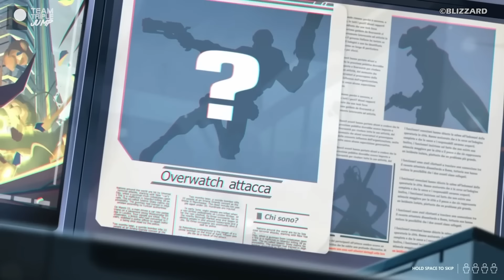Every Overwatch Hero Ranked From WORST To BEST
Overwatch was Blizzard’s flagship multiplayer first-person shooter, which tasked players with picking a hero from a roster of 21 different Offence, Defence, Support, and Tank characters and then engaging in a bit of team-based shooty-shooty fun. Over the years, multiple changes were made to the title; the class options became just Support, Tank, and DPS, a number of different gameplay modes were launched, and perhaps most importantly (certainly for the purposes of this list, at least), several new characters were added to the already expansive roster. In 2022, Overwatch watched its last over, as its servers were shut down to make way for Overwatch 2, a game which is very similar to its predecessor but with more bells, whistles, microtransactions, and, of course, heroes to get to grips with. With nearly 40 different Overwatch heroes for players to choose from, it can be difficult to separate the wheat from the chaff. We think a good old ranking will sort this situation right out. Here is Every Overwatch Hero Ranked from Worst to Best!

Featured Overwatch and Overwatch 2 heroes:
• Ana
• Ashe
• Baptiste
• Bastion
• Brigitte
• Cassidy
• D.Va
• Doomfist
• Echo
• Genji
• Hanzo
• Illari
• Junker Queen
• Junkrat
• Kiriko
• Lifeweaver
• Lúcio
• Mauga
• Mei
• Mercy
• Moira
• Orisa
• Pharah
• Ramattra
• Reaper
• Reinhardt
• Roadhog
• Sigma
• Sojourn
• Soldier: 76
• Sombra
• Symmetra
• Torbjörn
• Tracer
• Widowmaker
• Winston
• Wrecking Ball
• Zarya
• Zenyatta

VO: Peter Austin (@ThatPeterAustin) & Ben Potter (@Confused_Dude)
Script: Cat Elliott
Video Editor: Alex Winters (@MrSteakFace)